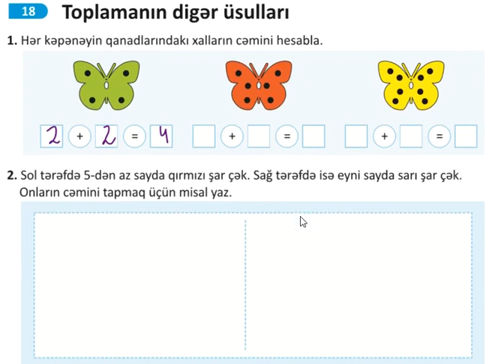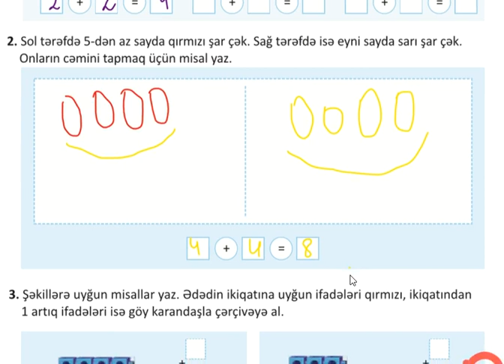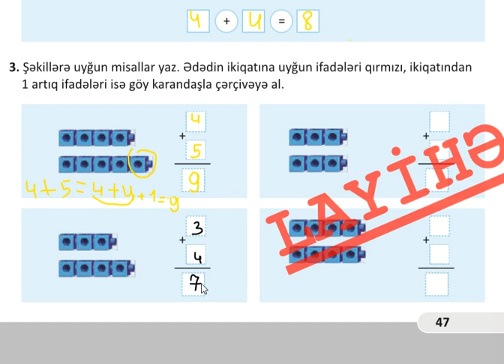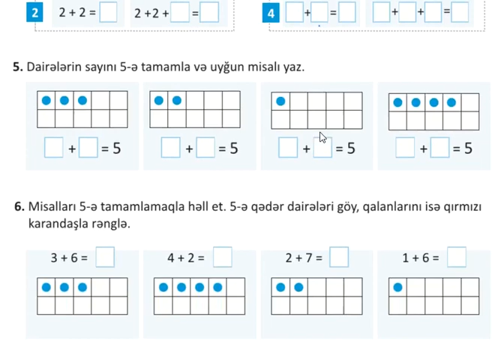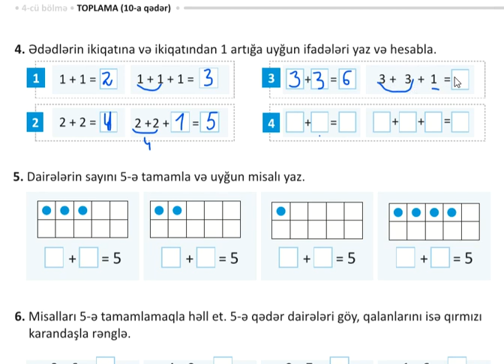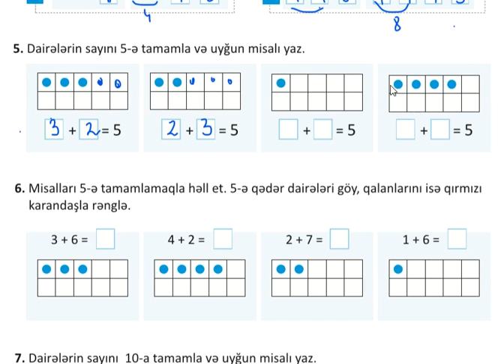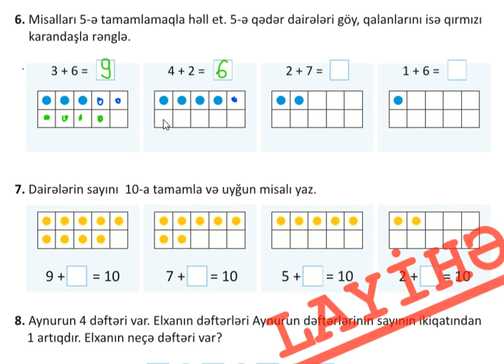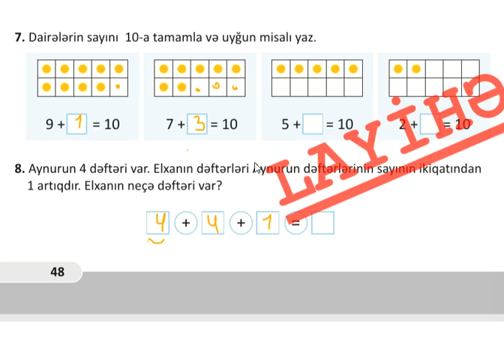Mədətova Aygün 85 №-li m ( İş dəftəri 47 - 48 Riyaziyyat Birinci sinif 1-ci sinif )